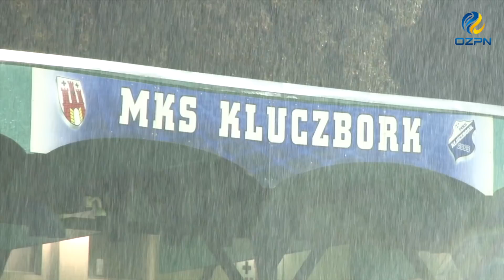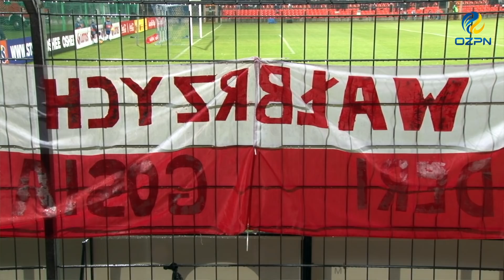Towarzyski mecz międzypaństwowy kobiet: Polska - Bośnia i Hercegowina, 13 listopada 2018